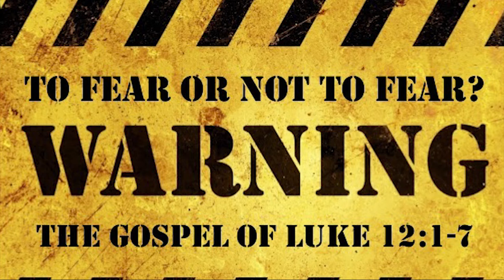Daily Readings | Eroju devuni vagdanam| 14 10 2022